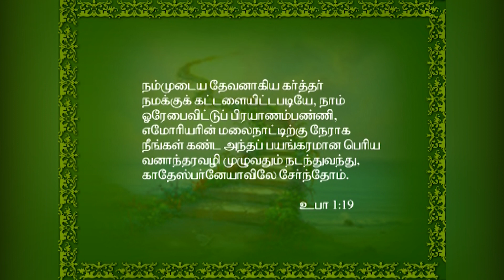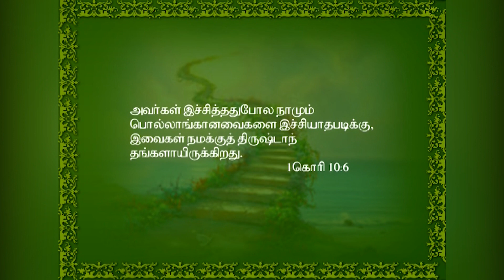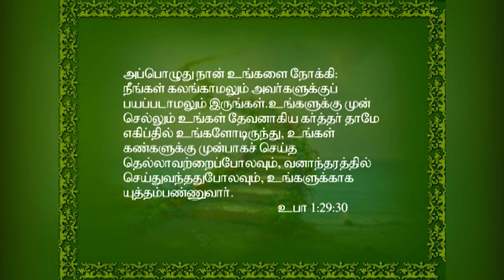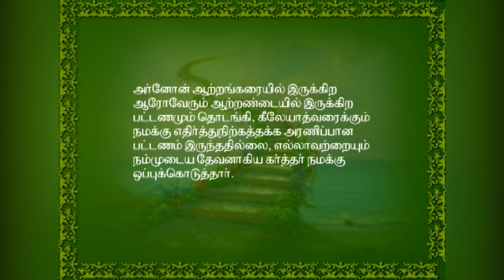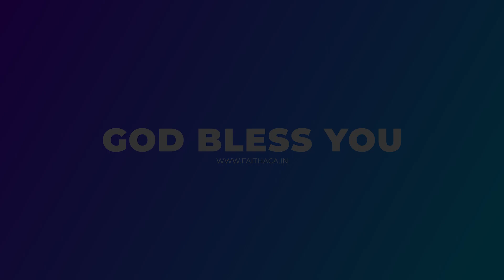தேவன் நடத்தும் பாதை | Tamil Christian Message | Pastor S. Visuvasam